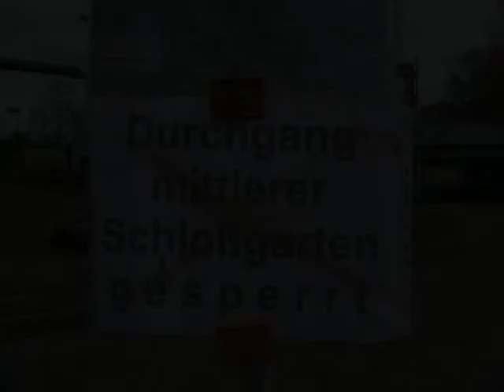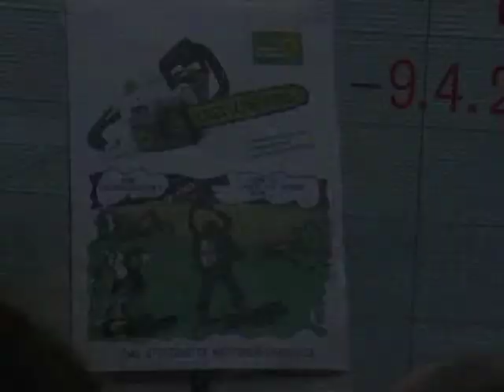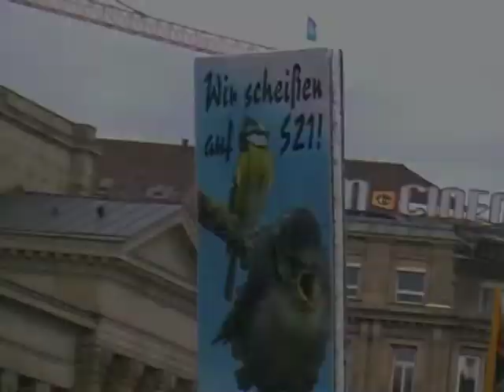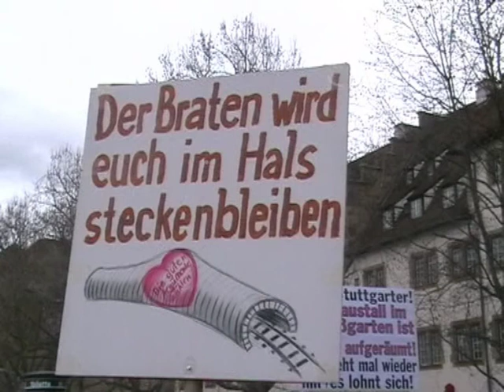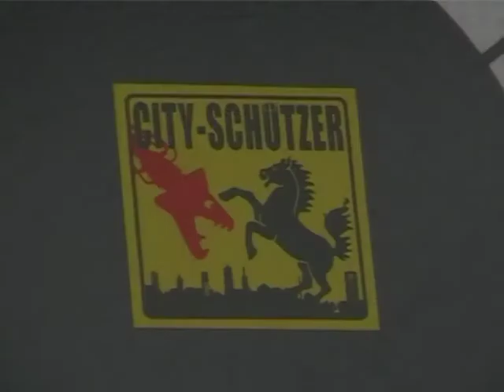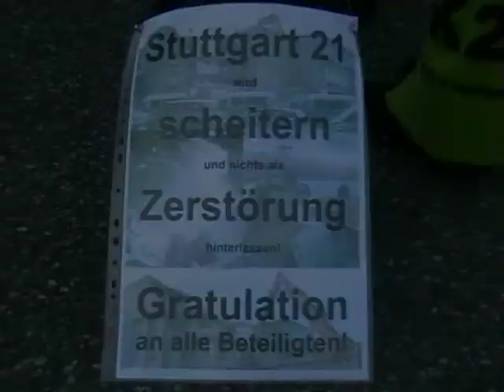Stuttgart 21-Demo/Kundgebung 18.2.2012-Abgeholzter Mittlerer Schlossgarten.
Kundgebung auf dem Stuttgarter Schlossplatz mit mehreren RednerInnen und Musik. Demo
Richtung Stuttgarter Hauptbahnhof mit "ungeplantem Halt" am Gebhard-Müller -Platz, und blockade der Zufahrt zum Wagenburg-Tunnel. Vergebliche Durchsagen von Polizei und VeranstalterInnen um die Demo zum Abschluss am Hauptbahnhof zu bewegen. ( Der Veranstalter beendete die Demo schon am Gebhard-Müller-Platz ) Allen Anschein nach löste sich die Demo zum Abend hin ohne grössere Probleme auf.